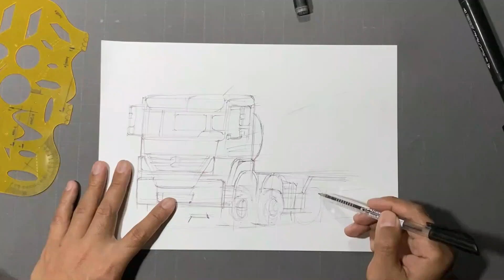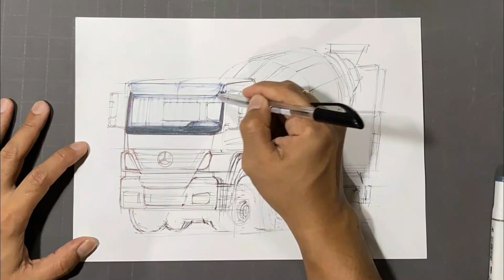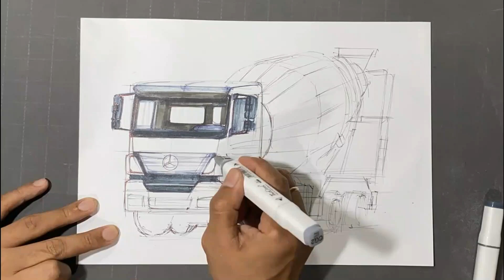Drawing Mercedes Benz Concrete Mixer Truck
Drawing Mercedes Benz Concrete Mixer Truck. I drew this simple sketch without realizing that I’m running out of gray markers, so some parts are not that smooth, plus I lost some part of the video where I’m starting to render the body of the truck. Anyway, I hope you’ll like this simple drawing.